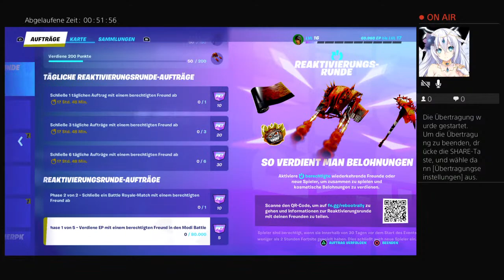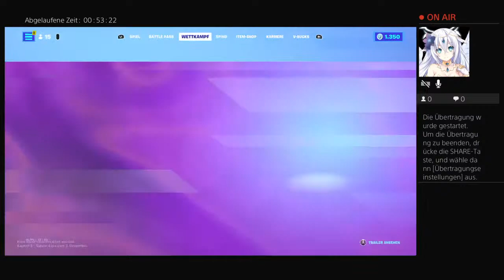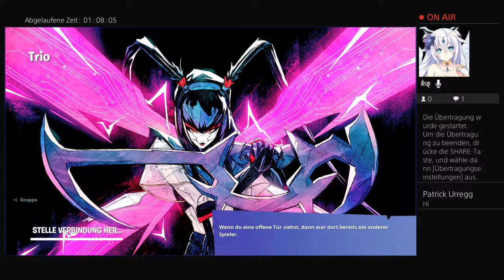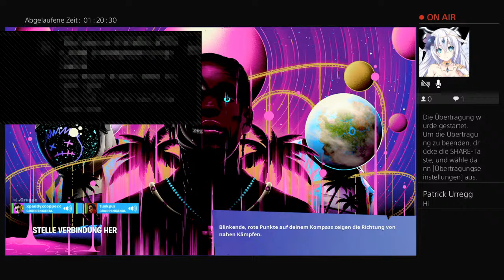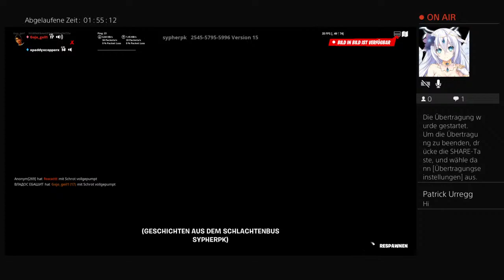Mein erster live (:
Bitte seit nett